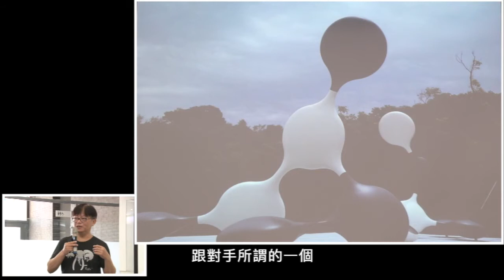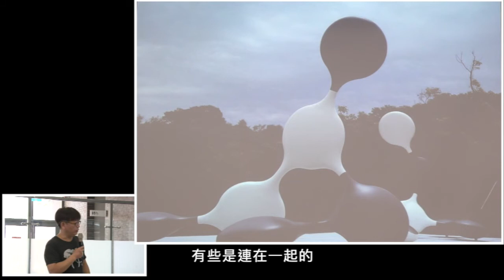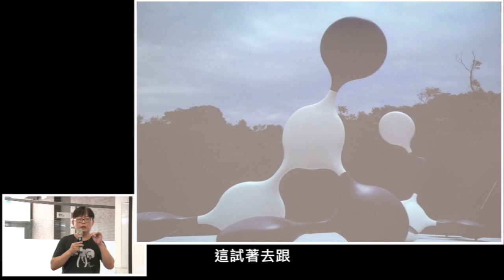【校史特藏】2021校史年度特展2021校史年度特展｜大隱之美—清華奕園記事：奕園校史演講剪輯精華02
2017年校史演講：〈黑白方圓之間—「對弈.對藝」公共計畫建置經驗〉，單元剪輯「作品介紹」。
主講人：奕園建置計畫執行人，藝術家楊尊智老師。